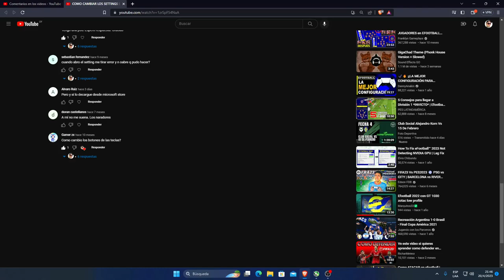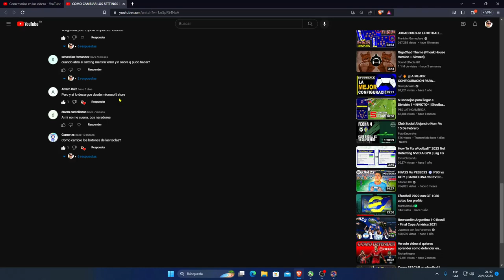UBICAR los SETTINGS de Efootball de MICROSOFT STORE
Otro video como siempre contestando a los amigos del canal en esta ocasion un saludo para Alvaro Ruiz que le dejo la respuesta en este sencillo video para poder hallar la ubicacion de los settings de efootball descargado de microsoft store. Saludos!